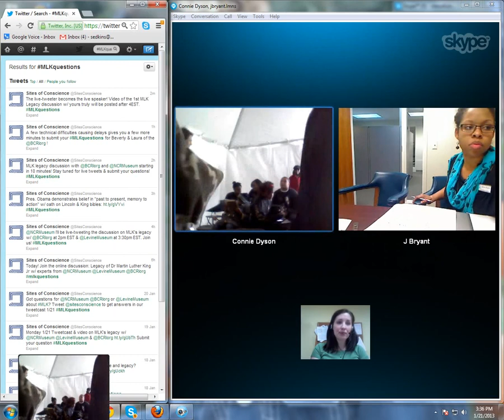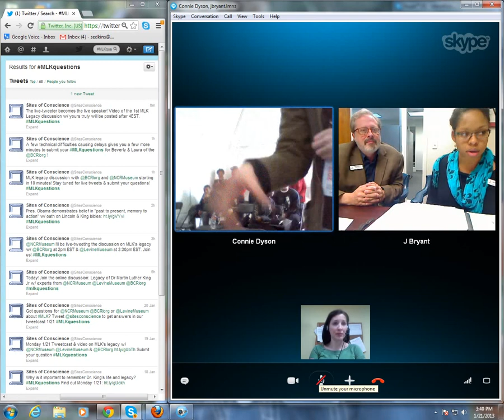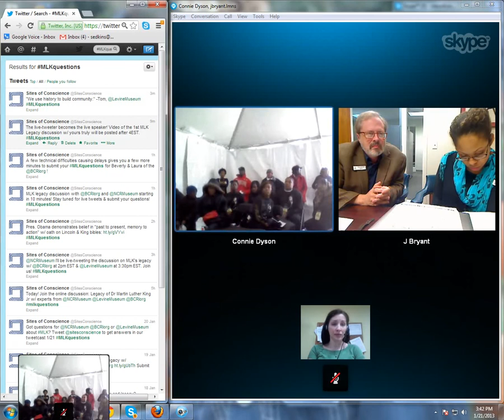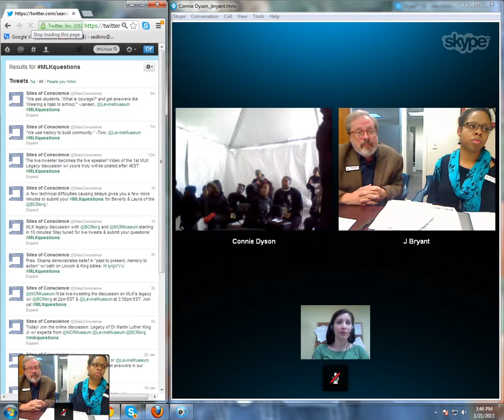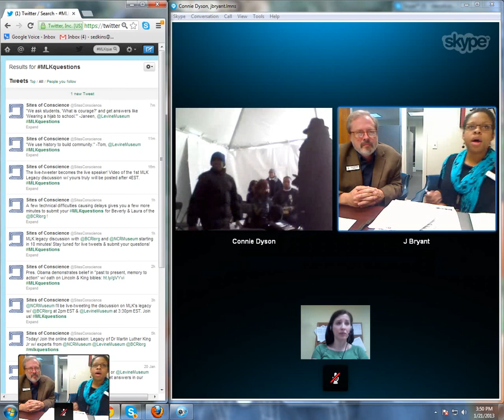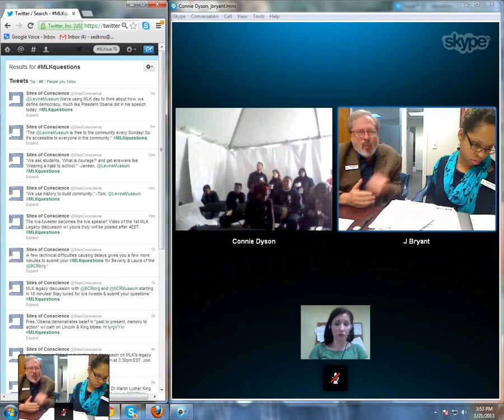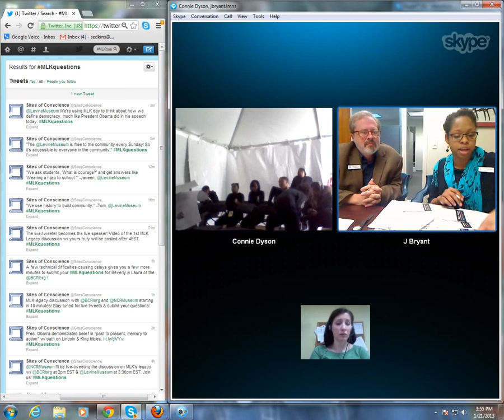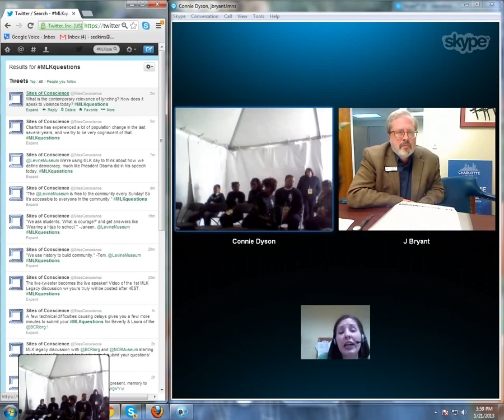NCRM and Levine Discuss King's Legacy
Janeen and Tom from the Levine Museum of the New South share their experiences with staff and visitors at the National Civil Rights Museum in honor of Martin Luther King Jr. Day. "We use history to build community," says Tom.